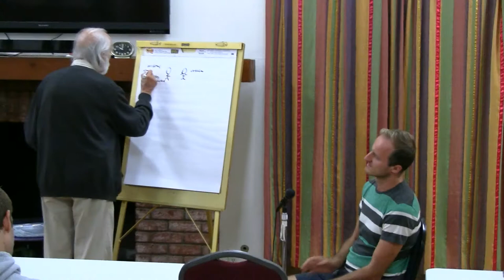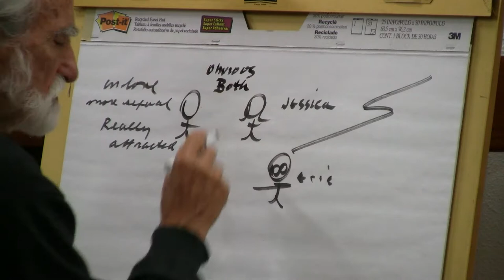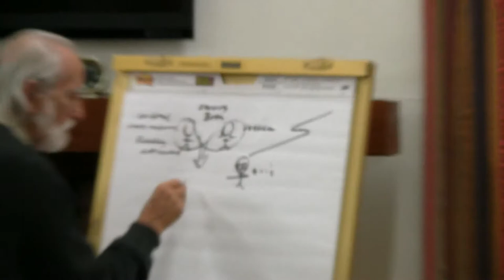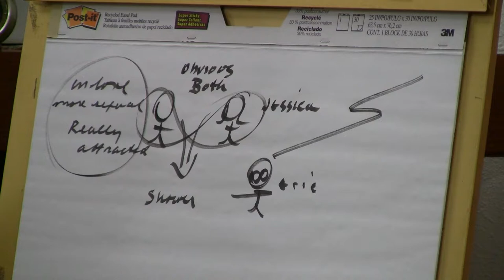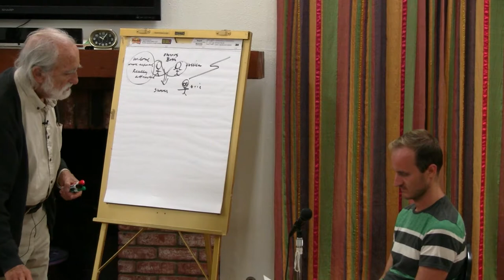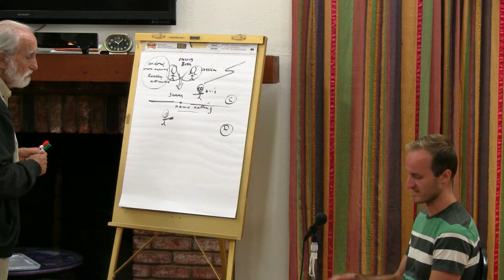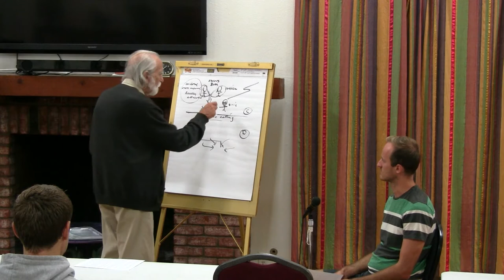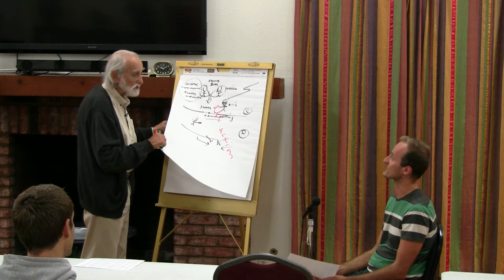2016-07-01 NSDRM Dream Exploration - Eldar - Speak Up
Pierre Grimes and the Noetic Society -- 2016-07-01 NSDRM Dream Exploration - Eldar - Speak Up